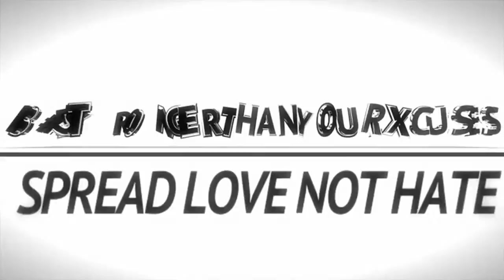Don't quit (Weight loss) Motivation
dont quit. is it going to be tough? Yes and the fight is so worth it
Facebook group at healthy living for a healthy life